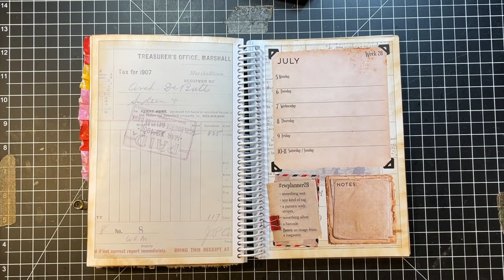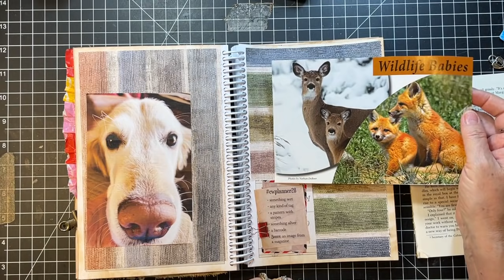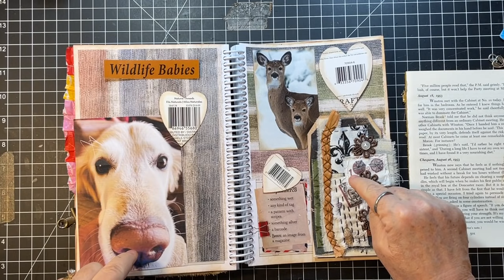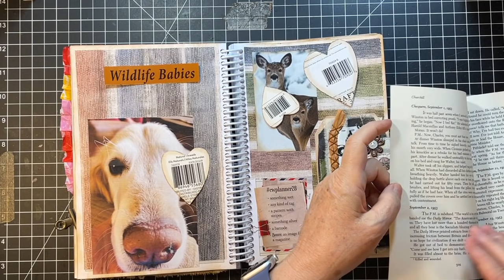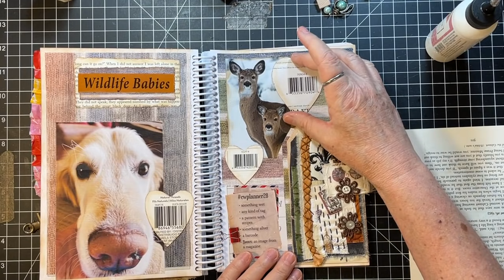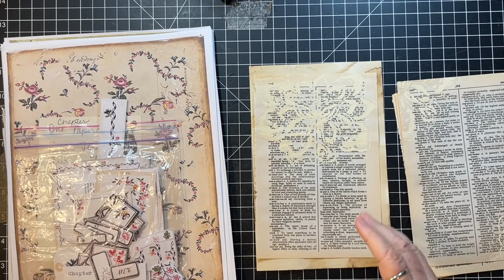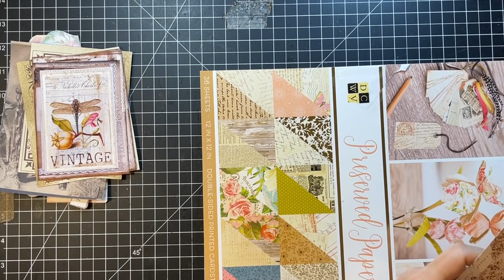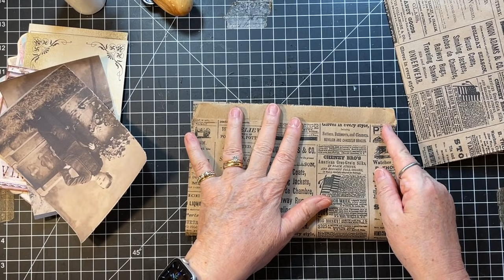cwplanner28 - Margarete Miller Challenge & Random Ephemera to Useable Pieces!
Week 28 of the Margarete Miller Challenge!  Making some useable pieces - covers & pages - from random ephemera!  Thanks for crafting with me today!  xoxo